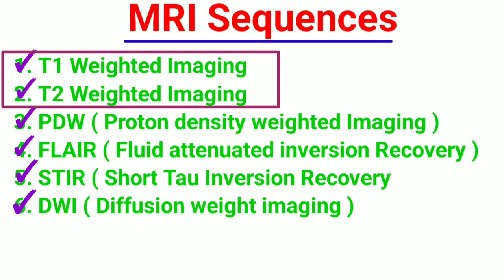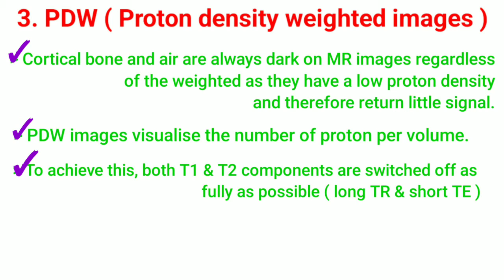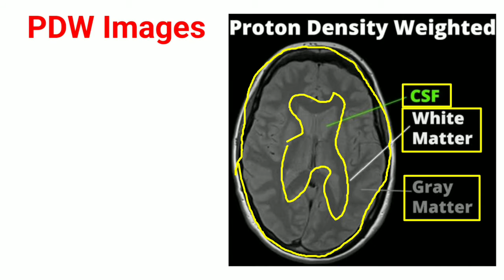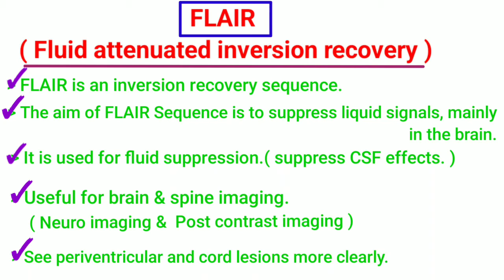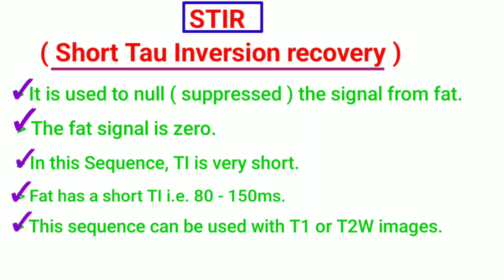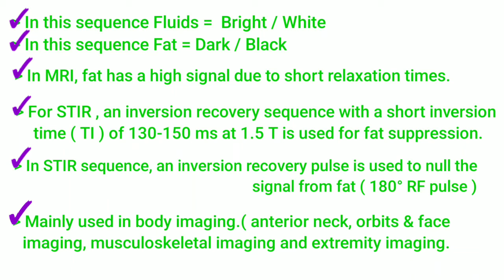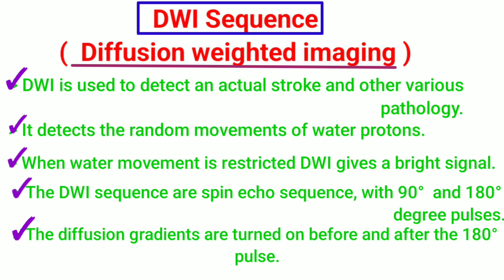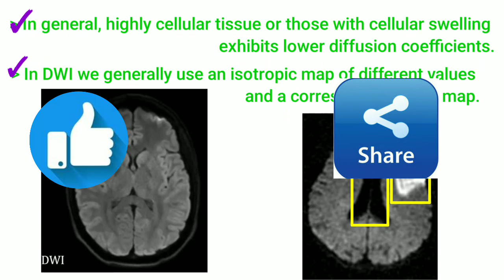MRI # Part - 9 # MRI Sequences # PDW # FLAIR # STIR # DWI Sequences # In Hindi || By BL Kumawat #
Friends Today's topic is MRI. ( Magnetic resonance imaging)
Friends aaj ke video me MRI sequences  ke baare me details me study krege.

Introduction =
    =  MRI is based on the principles of NMR.
             ( Nuclear magnetic resonance)
    =  MRI is a medical imaging technique used
           in radiology to form  images of anatomy
         & the physiological processes of the body.
    =  An MRI scanner uses a powerful magnetic
         field, radio waves and a computer program
         to produce high quality MR imaging of
          internal structures.

MRI Sequences
1. T1 Weighted Imaging
2. T2 Weighted Imaging
3. PWD ( Proton density weighted Imaging )
4. FLAIR ( Fluid attenuated inversion Recovery )
5. DWI ( Diffusion weighted imaging )
6. STIR ( Short T1 Inversion Recovery )

Old links:-